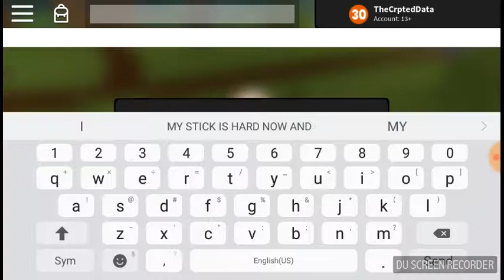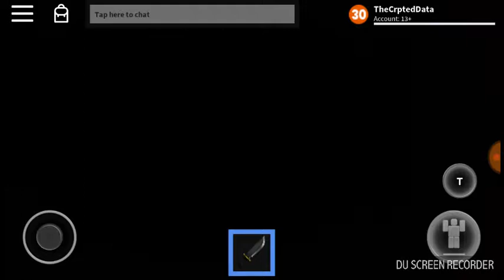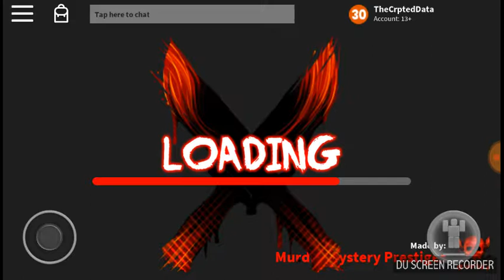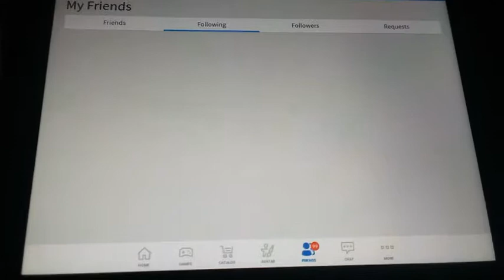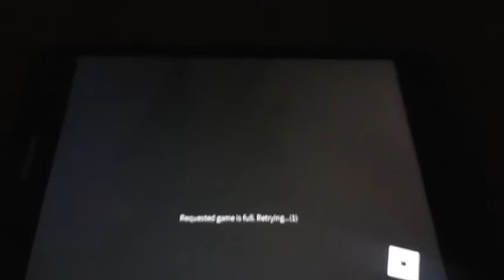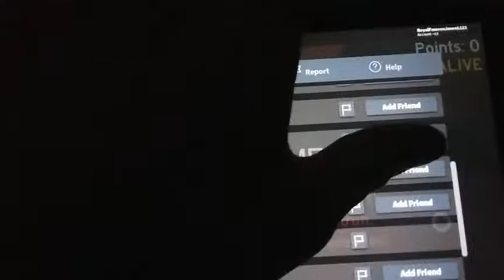Murder Mystery X//LOST CONNECTION!!!